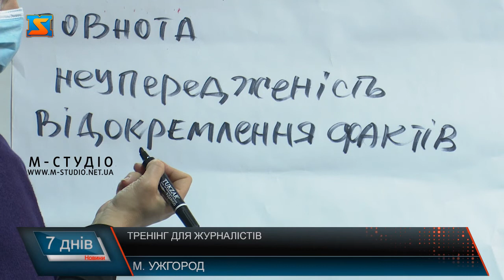Тренінг для журналістів . Естонський досвід на Закарпатті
Тренінг для закарпатських редакторів і журналістів  під назвою «Поляризувати не можна запобігти! Сучасні виклики професії журналіста – як не перетнути межу?»  пройшов  в Ужгороді. Закарпаття – 15 область, де організували подібний захід у рамках спільного проекту Українського кризового медіа-центру та Естонського центру Східного партнерства.   Протягом двох днів -   18 і 19 лютого 2021 року-   з представники ЗМІ краю  працювали  спікери:  соціальний психолог – конфліктолог Ірина Ейгельсон, правозахисник і координатор  проєкту «Без кордонів» Максим Буткевич, аналітик Українського кризового медіа-центру Олександра Цехановська та виконуючий обов’язки головного редактора Естонського Радіо.